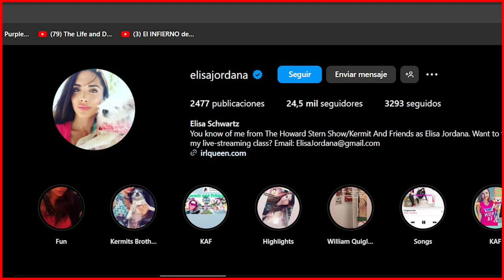La Streamer que ATACÓ a su Novio por serle Infiel...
La famosísima streamer, Elisa Jordana, recientemente tuvo un percance con su novio abogado cuando se enteró que le llevaba siendo infiel durante varios años con una mujer mexicana más joven que ella... terminó mal.